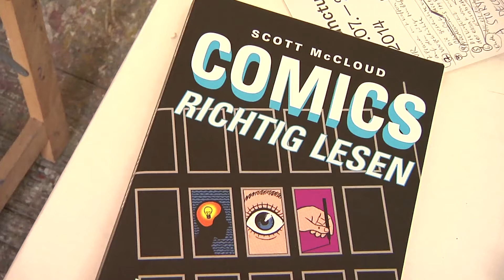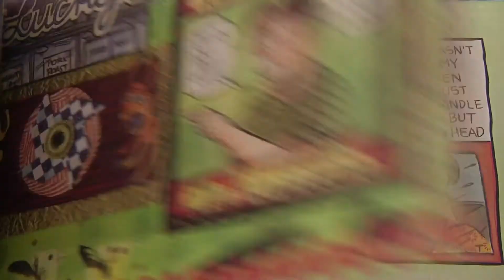Graphic Novel: Der Comic wird erwachsen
Wie entsteht eine Graphic Novel? Teilnehmer der Sommerakademie erlernen wie sie Text und Bild zu komplexen Geschichten verarbeiten.